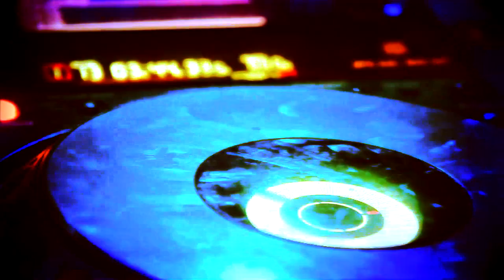The Attachments - Mr. Feel Right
Techno - Dance